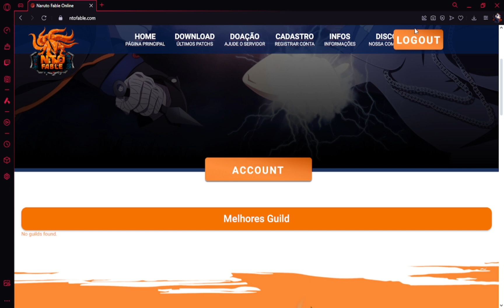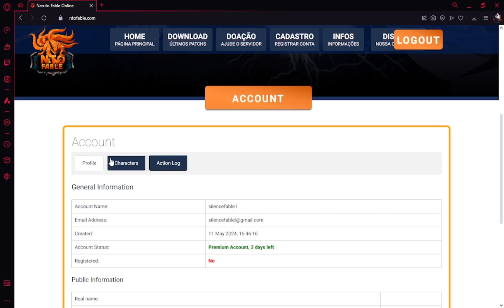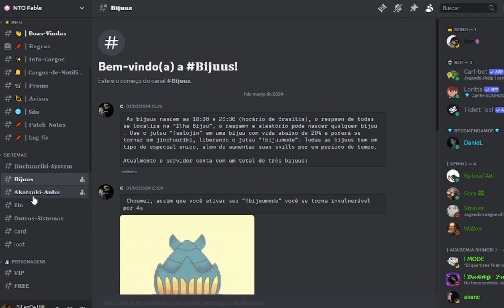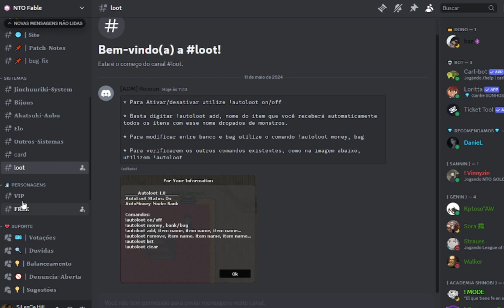CHEGOU O LANÇAMENTO DO NTO FABLE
- DBO , WODBO